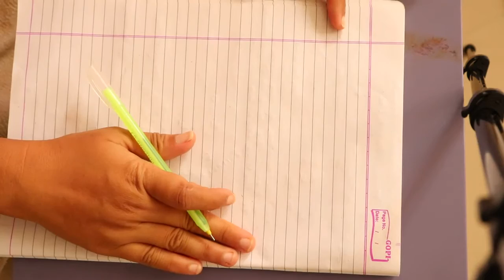Advanced Mathemetics (Group-2) | Unit-1 Coordinate Geometry | Straight Line | Part 7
In this video some examples related to parallel and perpendicular Straight Lines.